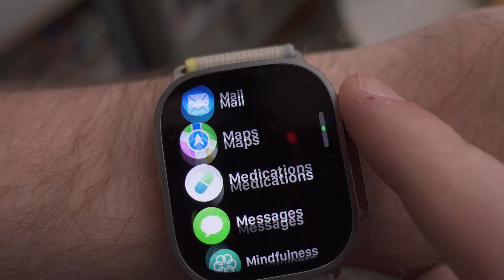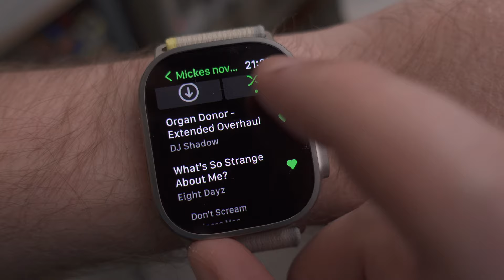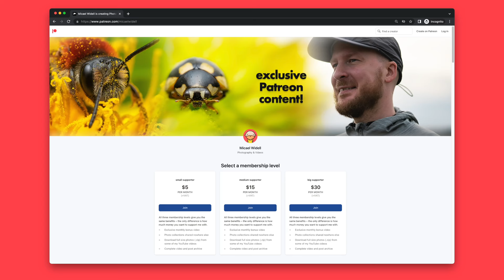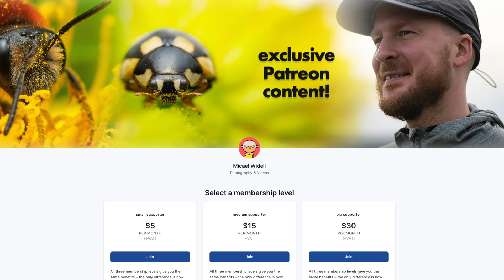7 Reasons You Should Buy an Apple Watch Ultra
👇📸  MICAEL'S CAMERA BAG  📸👇
🔭 My favorite wildlife lens
📷 Sony A7 IV Camera
🎗 This is my camera strap

📹 I use this small gimbal video camera outdoors to film

For $5 per month you can support my work and in return you get bonus content such as a monthly exclusive bonus video that only my Patreon supporters get access to.